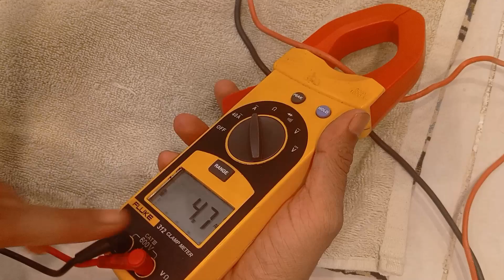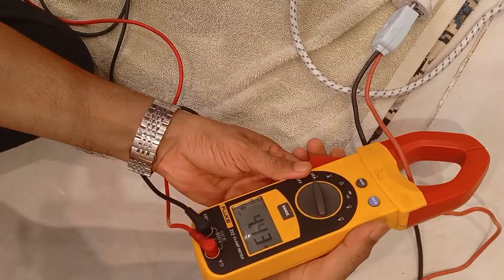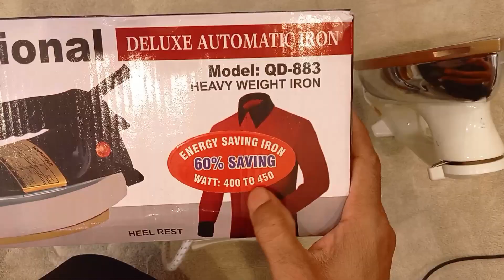Solar Iron 400 Watt | Solar Iron Price in Pakistan | Solar Innovation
solar iron
Solar iron 400 watt.
Solar iron Price in Pakistan.
Solar iron Price.
Solar iron structure
Solar iron performance
Solar iron vs normal iron.
Best solar iron in Pakistan
Solar inverter iron
Solar inverter in Pakistan
Best Solar inverter.
Solar setup in Pakistan.
National solar iron.
Energy Saving Iron
Low Watt iron
Solar compoitable iron
UPS iron
Electric Iron Review
DC 12V Iron
RAF iron
RAF Iron Unboxing
Iron Connections
Power Saving Iron
How to convert simple iron into solar iron
How to make an inverter iron
Solar Innovation

YouTube channel "SOLAR INNOVATION," offering a wide range of content including product reviews, unboxing videos, installation guides, and tutorials on wiring and calculations. Moreover solar Installation at a large scale like industry and agriculture is also introduced in this channel.
Whether you're a beginner wanting to learn about solar systems or a DIY enthusiast looking for budget-friendly options, our channel has something for everyone.